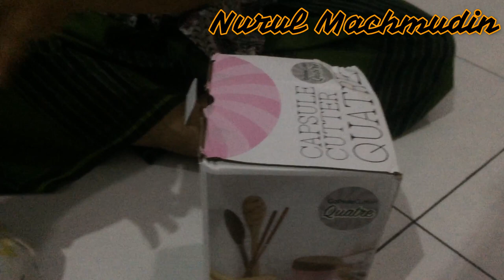Unboxing Portable Blender - Capsule Blender dan cara pakainya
Unboxing Portable Blender dan cara pakainya - Blender kapsul bisa menjadi solusi tepat bagi kamu untuk mempersiapkan masakan dalam waktu yang lebih singkat. Pemakaiannya sangat mudah dan tidak rumit untuk dirawat.
Karena menggunakan 4 mata pisau yang tajam dan lebat, sehingga prosses nya lebih cepat di bandingkan blender pada umurnya, selain itu hemat pemakaian listrik.